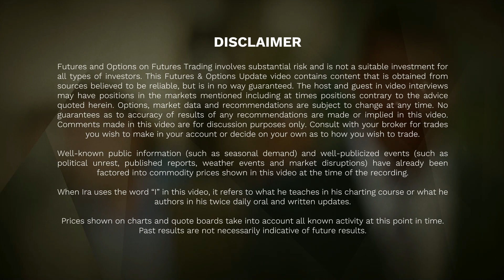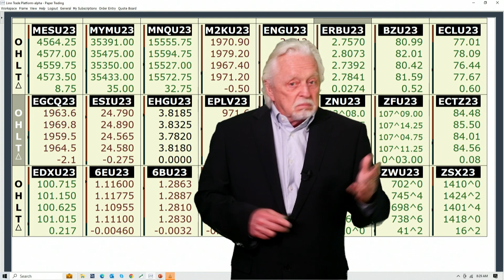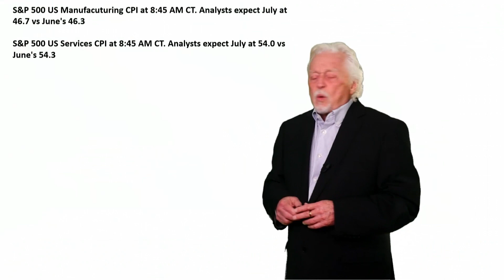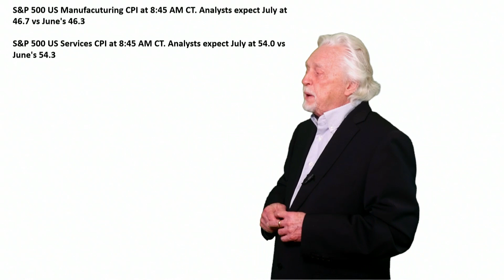US S&P Global CPI for Mfg. and Service Sector out today...Ira’s Morning Flash Video for 7 24 2023